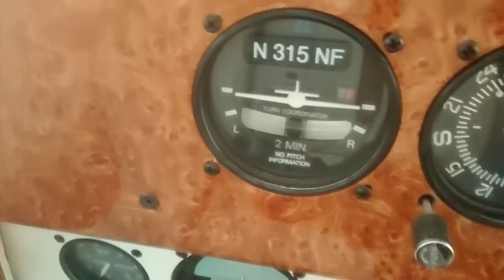franks phone 080